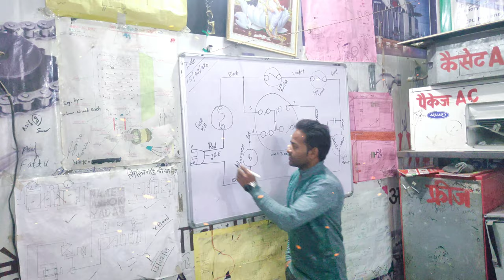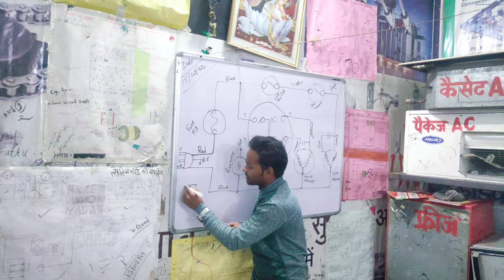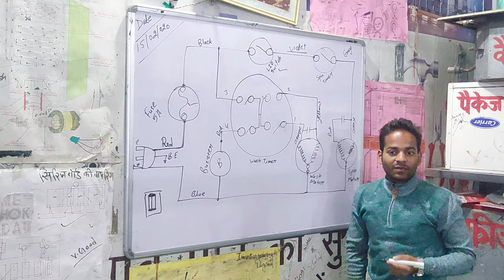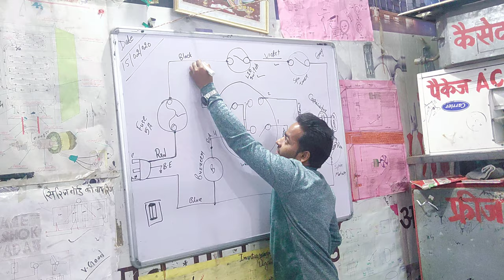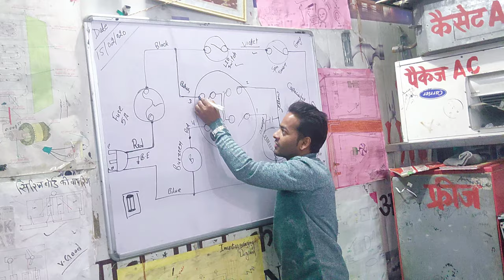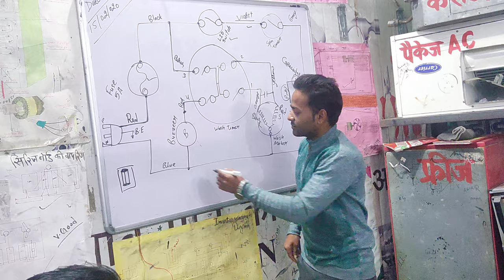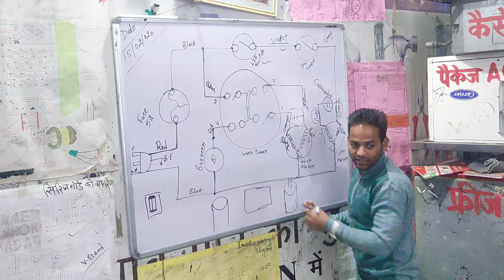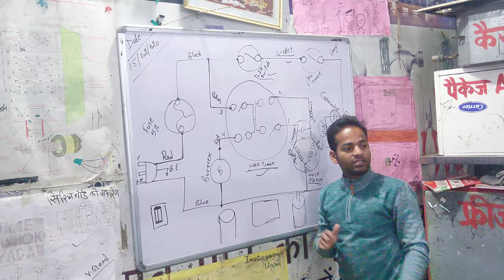wiring of semi automatic washing machine || how to do wiring of washing machine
is video me hamne bataya hai ki kis tarah se kisi bhi washing machine ka digram dekha jata hai
aap is video ko pura deke umeed karte hai aap ko acche samajh me aaye ga